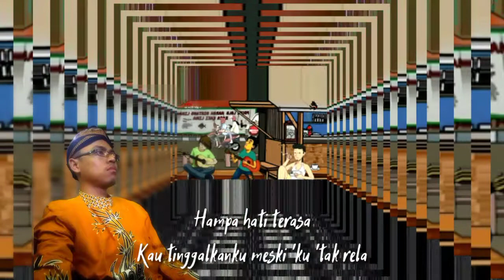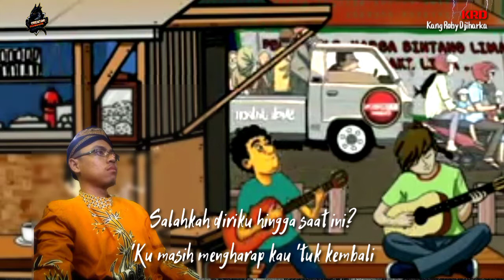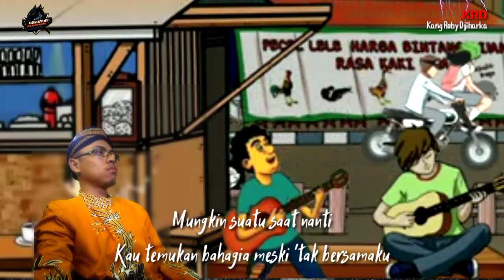Kenanglah Aku (Naff) - Cover Irfan Bachtiar Choirul Ampri || Lirik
Naff (Kenanglah Aku) - Irfan Bachtiar Choirul Ampri

Hallo!!! Everybody!!! Selamat datang di channel youtube CT (Creator Tulungagung). Ini adalah channel youtube satu-satunya yang kami buat dengan sengaja supaya membawa aroma tersendiri bagi penikmatnya.

Selain mendokumentasikan dalam bentuk video kami juga mempunyai catatan-catatan di blog yang mempunyai alamat url

"TENTANG CHANEL INI"
Nama  : Creator Tulungagung
Admin : Kang Sholi Robika Djiharka
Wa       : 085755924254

"TENTANG LAGU"
Vokal               : Irfan Bachtiar Choirul Ampri
Blagrond         : Animasi no Copyright
Editor By         : KRD EDITOR Production
Video               : Original Subject (Editor KRD)
Music Version: Pop Music
Musik arasement: - KRD

this Songs ORIGINALLY by - Naff Band
all rights go song the bands and label!!.

ISI CHANNEL
Creator Tulungagung akan berisi video-video motovlog musik dan video lain sebagainya yang mungkin akan menghibur kalian semua.

Walaupun dari isi video-video CT kurang menghibur Anda tapi kami minta tolong pura-pura terhibur aja lah. !!!
Karena pura-pura terhibur akan menjadi keadaan lebih baik wkwkwk.

Untuk yang mungkin mau mengadakan hajatan, Kami juga menyediakan jasa pelayanan pengisi acara sbb:
1. MC
2. Qiro'ah
3. Sholawat al-banjari
3. Habsyi
4. Gambus
5. Ceramah Agama
6. khataman/khotmil Al-Qur'an
7. Yasin & tahlil
8. Majelis Rasulullah
9. Dekorasi
10. Rias segala Acara
11. Katering Hajatan
Apabila dulurd" tertarik, silahkan hubungi  Kontak admin diatas!!!

TERIMAKASIH...!!!